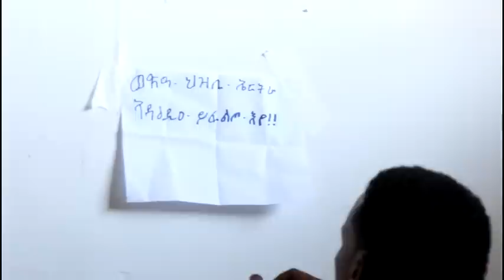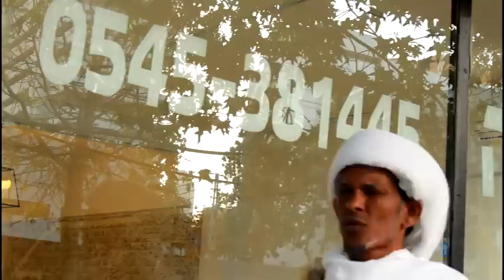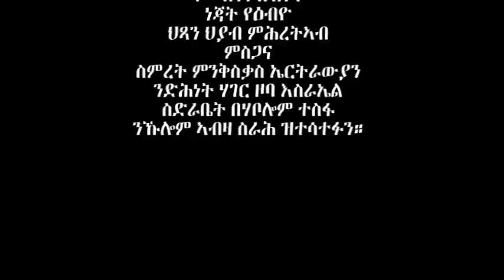New eritrean comedy 2015 by kebesa mhretab (ዓስብ'ታ ማህጸን)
New eritrean comedy 2015 by kebesa mihreteab (ዓስብ'ታ)